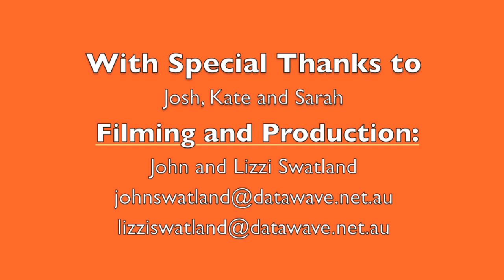20130415 Mama Joy Rap - 04 God Knows Best